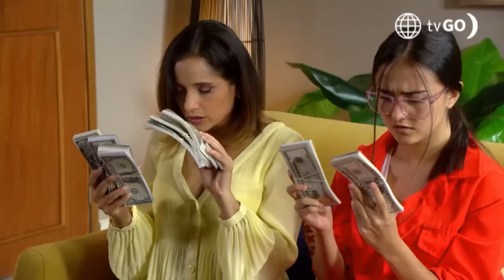De Vuelta al Barrio 4: Percy y Lily encontraron el dinero de Luis Felipe (Capítulo 656)